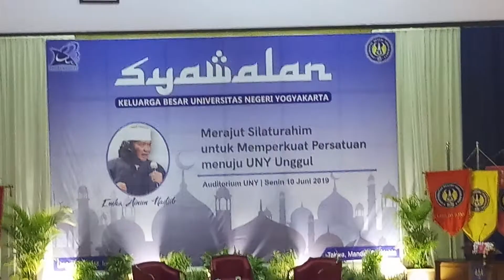Musik Hadroh Tauziyah Dr Emha Ainun Nadjib 10 Juni 2019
Pengajian Syawalan UNY oleh Dr  Emha Ainun Nadjib 10 Juni 2019
di Gedung Auditorium UNY